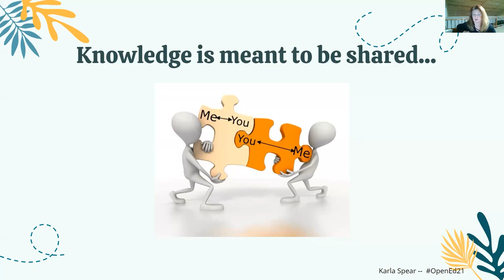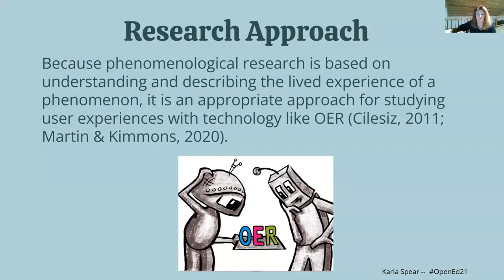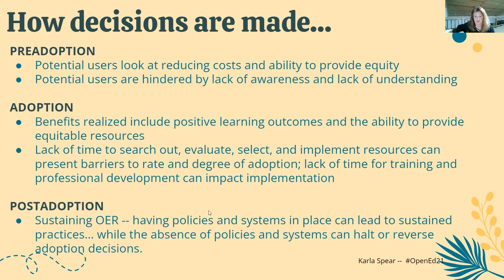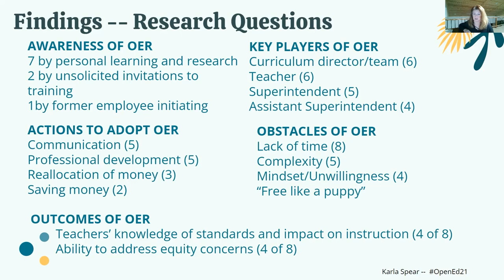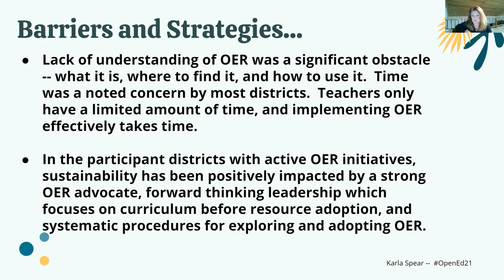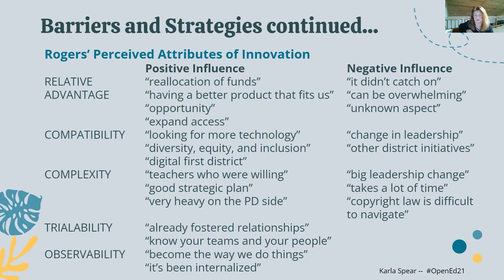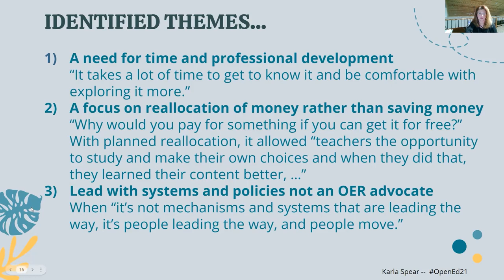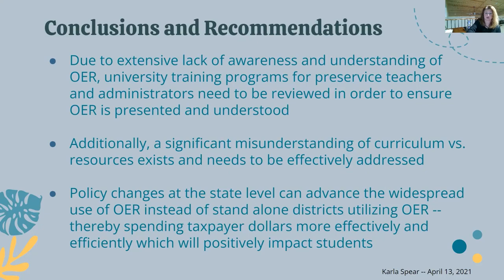Advancing and Sustaining OER Use in K-12 Education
Session #: 93
Author: Karla Spear

Despite progress being made, OER use in K-12 education continues to be limited and inconsistent. Even in districts which are utilizing OER, it can be limited to a teacher or department. In order to better understand the rate and degree of OER adoption in K-12 education, a phenomenological study which included 10 of Missouri's 13 GoOpen districts was completed. School districts in the study included rural, suburban, and urban districts with student enrollments ranging from less than 1000 to over 20,000.

Of the 10 districts which initially explored OER and signed on with GoOpen, 5 currently have active initiatives, 1 is reengaging, 2 are halted, and 2 never started. Following the study of the adoption process in each district, several themes emerged including -- the need for time and ongoing PD, a focus on reallocation of resources rather than on saving money, and the development of local OER policies and procedures rather than relying on a local OER advocate. During this session, the themes will be further explained and discussed. Specific examples from districts in different stages of OER adoption will be examined. By understanding and addressing challenges and common themes, schools and districts will be better prepared to advance OER implementation and make OER part of the accepted culture.

After participating in this session, attendees will be able to:
- Identify barriers which impact the rate and degree of OER adoption in K-12 education
- Identify strategies which can be used to advance and sustain OER adoption in K-12 education
- Understand how district-level systems and policies can advance and sustain OER use